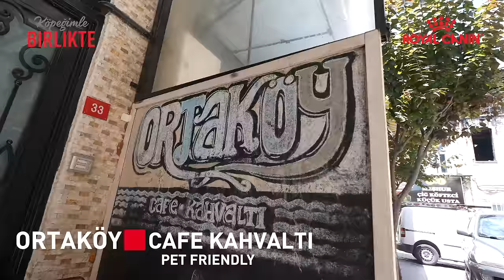3.Bölüm Yayında |‘’Köpeğimle Birlikte’’ Yiğit Kirazcı X Ali Yeşilırmak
İzlerken hem keyif alıp eğleneceğiniz hem de hayvan dostu mekanları keşfedeceğiniz Ali Yeşilırmak'ın sunduğu Köpeğimle Birlikte’nin bu haftaki konuğu Yiğit Kirazcı ve köpeği Trip. Bu haftaki durağımız ise Beşiktaş / Yıldız Parkı

‘’Köpeğimle Birlikte’’ 3. bölümü ile cuma günü 20:00’de Royal Canin Turkiye YouTube hesabında yayında.

royalcanin/turkiye YouTube hesabındaki her bir abonelik barınaktaki bir hayvanın bir günlük mama ihtiyacını karşılıyor.